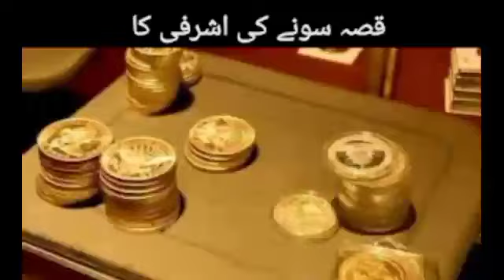Sone Ki Ashrafi Ka Sabaq Amoz Qissa - سونے کی اشرفی کا سبق آموز قصہ